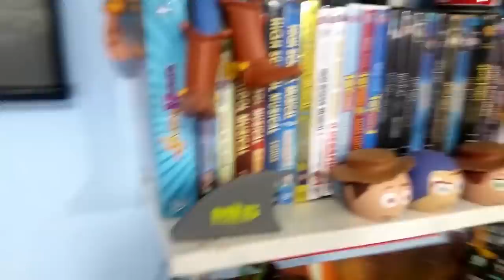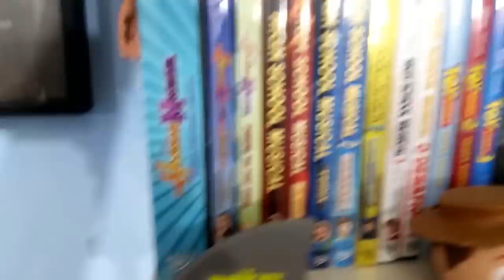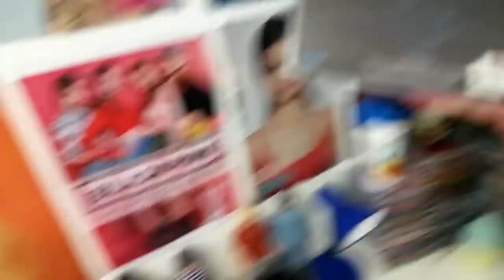SHAWMILA EXPOSTOS, LAUREN DANDO BLOCK, HANNAH MONTANA NA NETFLIX, BTS COMEMORANDO l JORNAL NAshawnAL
JORNALNAshawnAL SHAWMILA EXPOSTOS, LAUREN DANDO BLOCK, HANNAH MONTANA NA NETFLIX, NAMJOON, HENRY, KHALID, NIALL